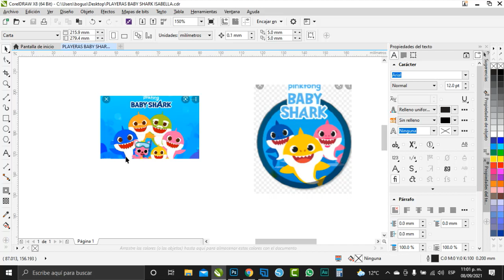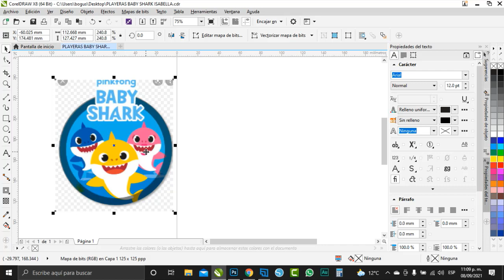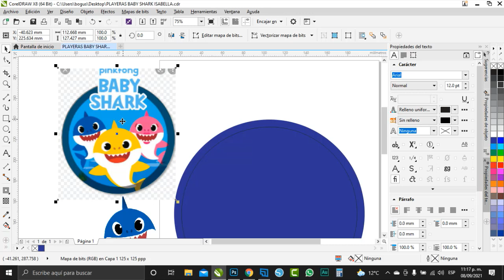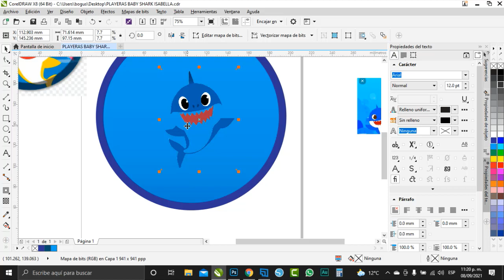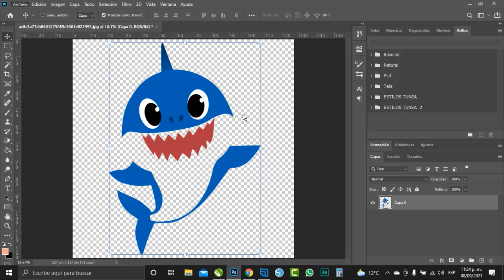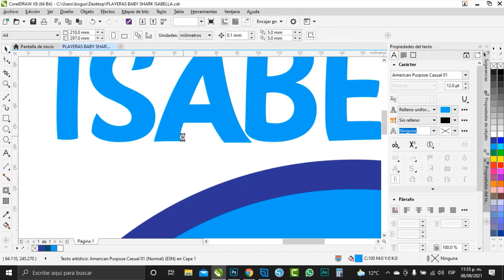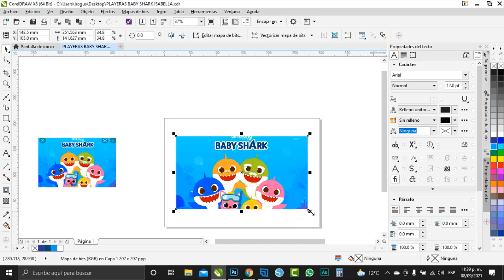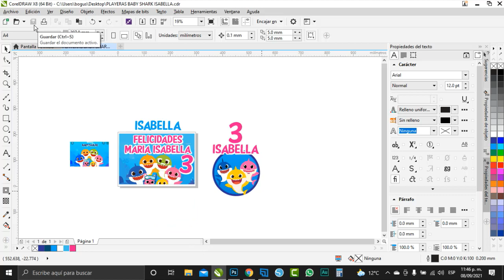DISEÑO DE PLAYERAS SE NOS COMPLICA PERO ASÍ LO HICIMOS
Nos pidieron unos diseños que pensamos serían fáciles pero se nos complicó y grabamos el proceso, aquí se los compartimos, pudimos haber pedido el diseño en algún grupo pero mejor lo realizamos nosotros.